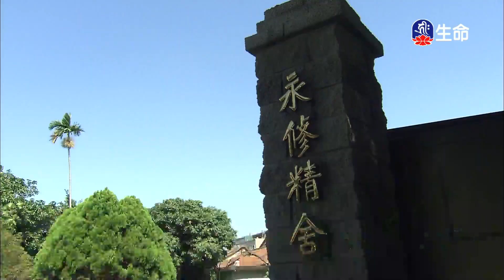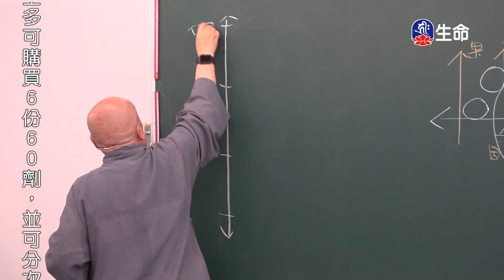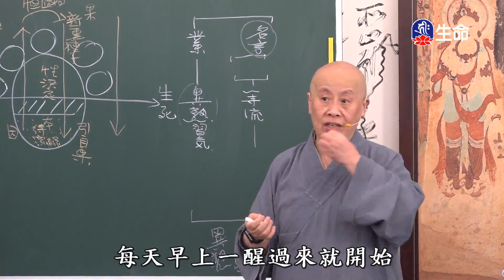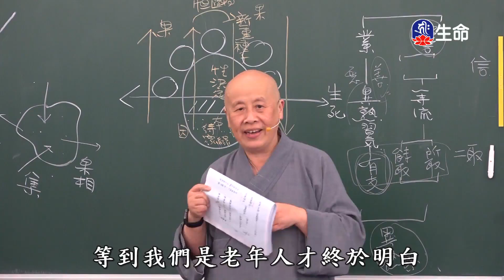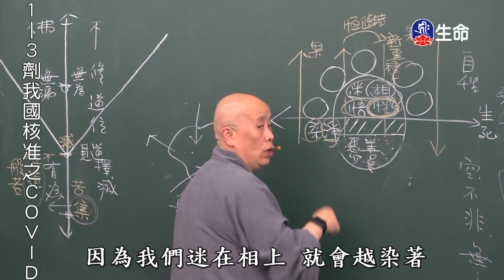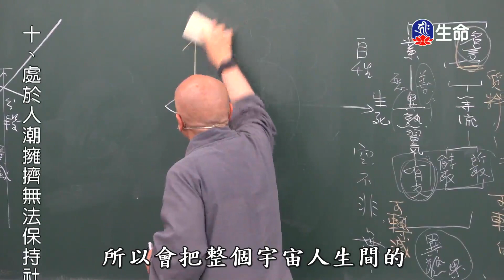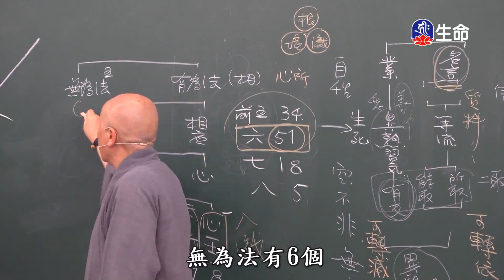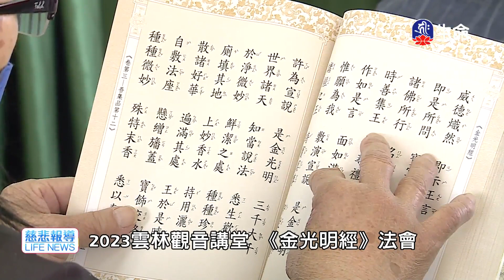唯識三十頌(4)寬謙法師_般若講座_(lifetv_20230205_18:00)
般若講座_唯識三十頌(4)寬謙法師。